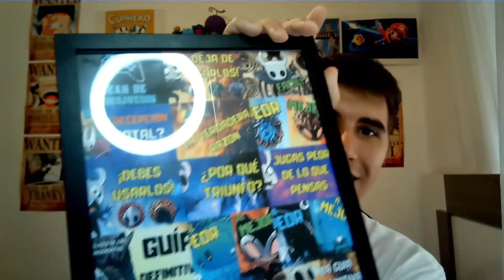Las 18 ZONAS de Hollow Knight de PEOR a MEJOR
Mi Ranking DEFINITIVO de Todas las ZONAS de Hollow Knight, en este video ordené del PEOR al MEJOR a las 18 Zonas del Juego.

En este Top veremos cada una de las zonas de Hollow Knight, y para determinar el orden de las zonas analicé desde su ambientación, sus enemigos, sus jefes, y sus mejores momentos, sí tienes otra opinión en algún puesto déjamelo en los comentarios, disfruta el video :D

Capítulos:
0:00 Número 18
2:02 Número 17
3:09 Número 16
4:12 Número 15
4:59 Número 14
5:50 Número 13
6:39 Número 12
7:47 Número 11
8:26 Número 10
9:21 Número 9
10:07 Número 8
11:26 Número 7
12:20 Número 6
12:58 Número 5
13:48 Número 4
15:09 Número 3
16:08 Número 2
17:07 Número 1